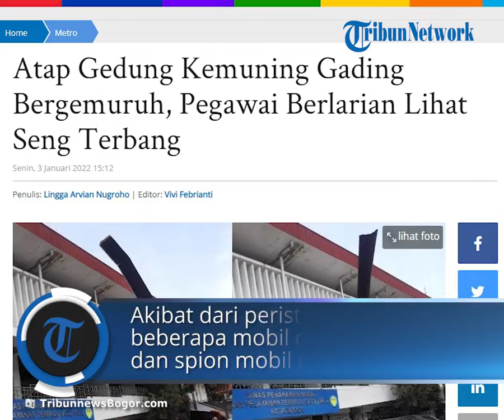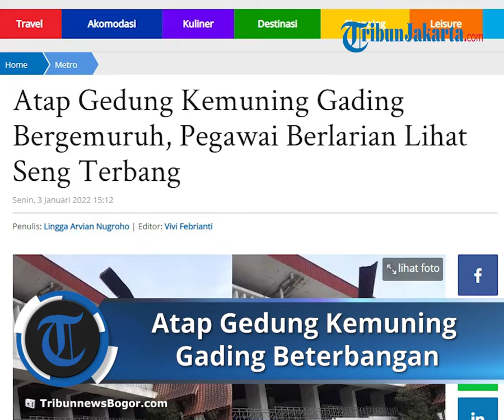Atap Gedung Kemuning Gading Bergemuruh Akibat Angin Kencang, Asbes Beterbangan Menimpa Mobil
TRIBUN-VIDEO.COM - Atap Gedung Kemuning Gading di Komplek Balaikota Bogor tiba-tiba bergemuruh sekitar pukul 12.53 WIB Senin (23/12/2021).

Gemuruh tersebut terdengar sangat kencang, membuat ASN yang sedang beristirahat dan yang ada di dalam kantor berhamburan ke luar gedung.

Setelah sekitar satu menit bergemuruh, tiba-tiba seng atau atap baja ringan dari Gedung Kemuning Gading beterbangan.

Awalnya asbes yang ada di ataas Gedung Kemuning Gading terbang dan jatuh ke aspal.

Tak lama setelah itu satu seng besar terbang dan jatuh menimpa mobil.

Selanjutnya dua atap yang ada di atas Gedung Kemuning Gading pun terbang.

"Awas awas itu seng di atas jangan keluar dulu," teriak seseorang kepada ASN yang ada di depan kantor Dinas Penanaman Modal dan Pelayaman Satu Pintu.

Akibat dari peristiwa tersebut beberapa mobil dinas ASN lecet dan spion mobil rusak.

Artikel ini telah tayang di TribunnewsBogor.com dengan judul Atap Gedung Kemuning Gading Bergemuruh, Pegawai Berlarian Lihat Seng Terbang,
Penulis: Lingga Arvian Nugroho | Editor: Vivi Febrianti